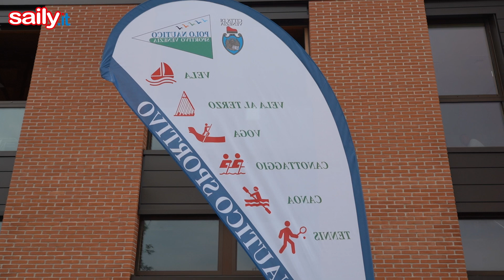Hansa 303 a Mestre: Roberto Poletto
ORGANIZZATORE, SPONSOR, APPASSIONATO - La storia: come è diventato presidente di Vela Mestre per Tutti, iniziando a occuparsi di sport e inclusione, con una visione e la capacità di raggiungere obiettivi condivisi e grandi risultati. Quando a guidare è la passione ogni traguardo è possibile